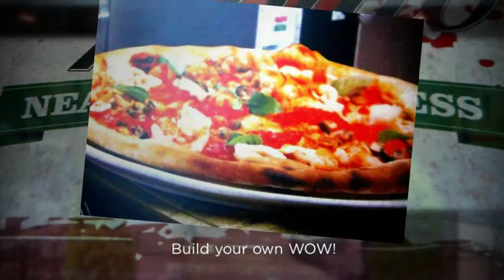Peppino's of Armory Square in Syracuse